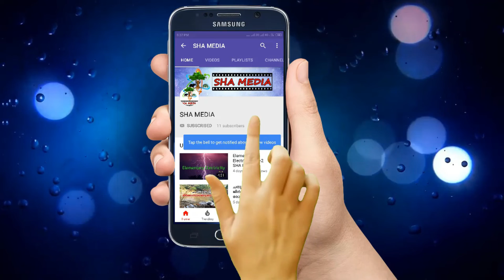ശ്രീമദ് ഭഗവദ്ഗീത ആസ്വാദനം (ഭാഗം 46)---- കർമ്മയോഗം , Sivananda Ashramam, Palakkad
ശ്രീമദ് ഭഗവദ്ഗീത ആസ്വാദനം (ഭാഗം 46 )--- സ്വാമി സ്വരൂപാനന്ദ സരസ്വതി, ശിവാനന്ദ ആശ്രമം, പാലക്കാട്.
ശ്രീമദ് ഭഗവദ്ഗീത ആസ്വാദനം (ഭാഗം 46) കർമ്മയോഗം

1)ഒന്നിനയും ഭയക്കാതിരിക്കുക,
2) ഒന്നിനേയും സംശയിക്കാതിരിക്കുക,
3)വിഷയാസക്തിയിൽ നിന്ന് മോചനം നേടുക,
4)എന്തായിരിക്കും ഫലം എന്നതിനെക്കുറിച്ച് ചിന്തിക്കാതിരിക്കുക,
5)കർമ്മപഥത്തിൽ നിന്ന് മാറിനിൽക്കാതിരിക്കുക,,
6)പരംപൊരുളിനെ തിരിച്ചറിയുക,
7)സ്വാർത്ഥ ബുദ്ധിയാണെങ്കിൽ ജ്ഞാനമുണ്ടായിട്ടും കാര്യമില്ല,
8)എല്ലാത്തിനോടും സമചിത്തത പാലിക്കുക,
9)കോപം അബദ്ധത്തിലേക്കുള്ള പാതയാണ്;
10)ശാന്തമായിരിക്കുക,
11)ശരീരം എന്നത് നശ്വരമാണ്; ആത്മാവ് ആണ് അനശ്വരം.